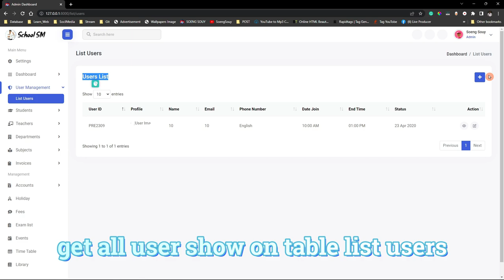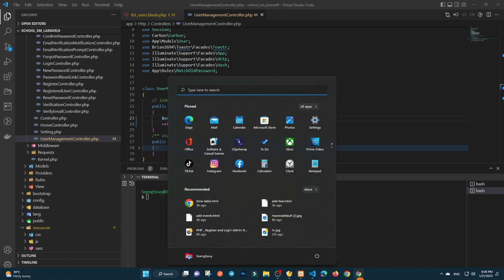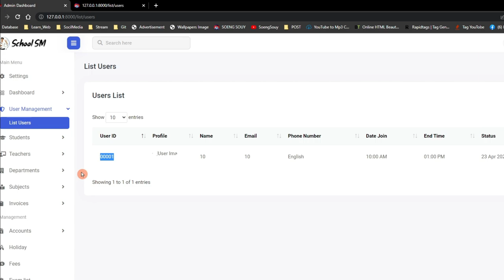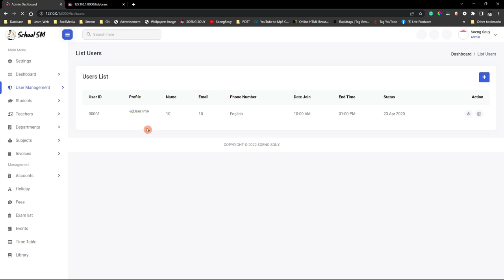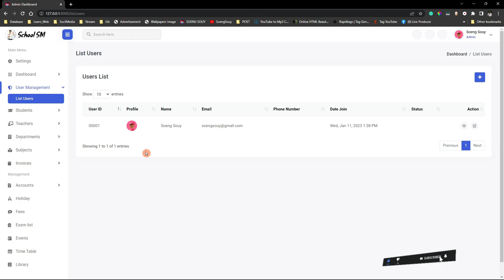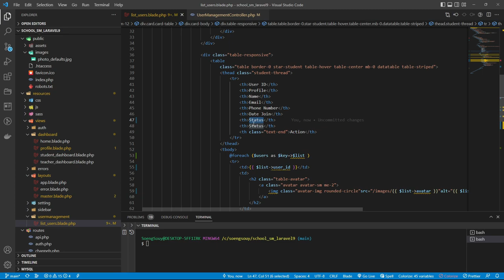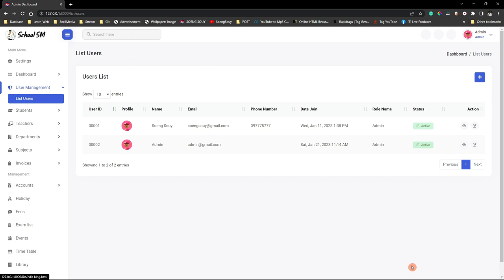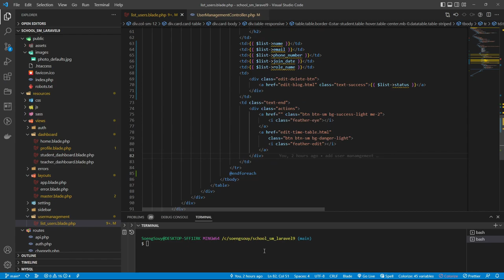Show all list users in project School Management Laravel 9